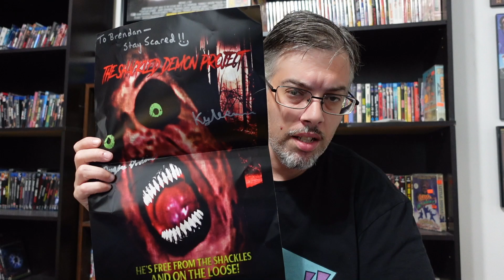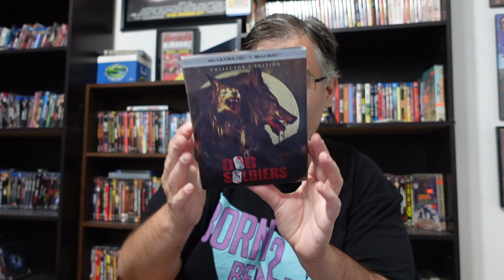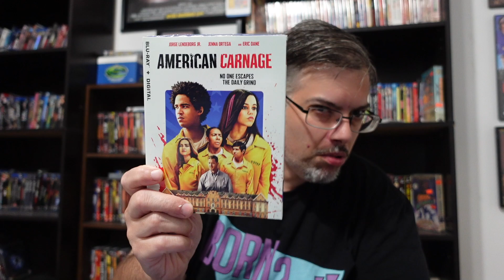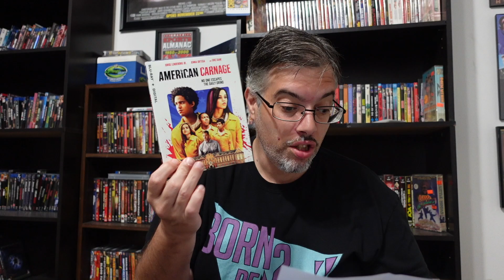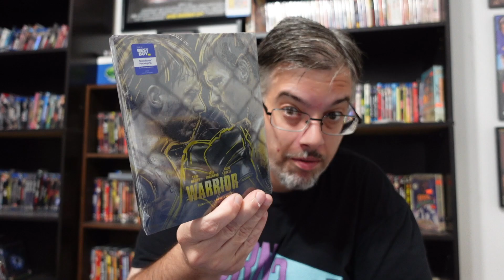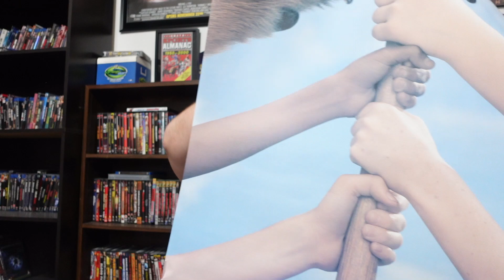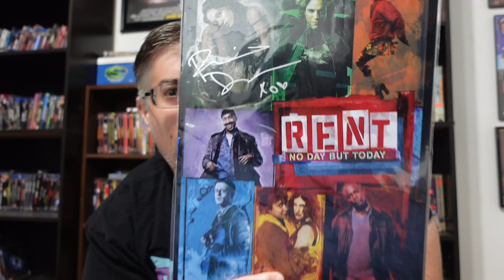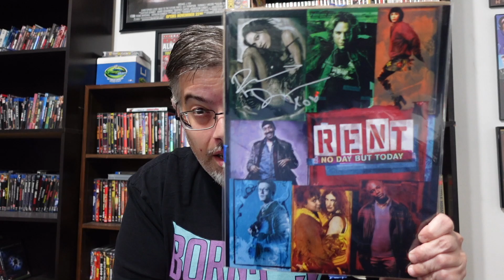Unboxing Blu-rays/Steelbooks -Viewer mail